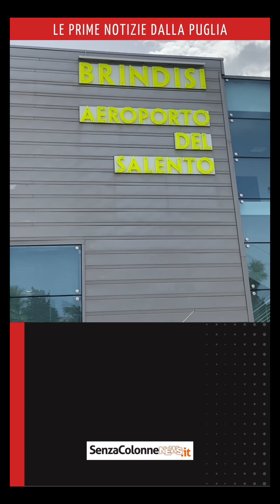MARTEDÌ 9 APRILE 2024 - Le Prime Notizie dalla Puglia - con Gianmarco Di Napoli 🎤